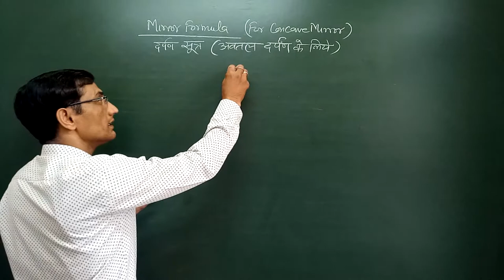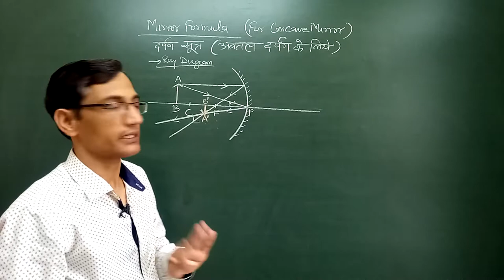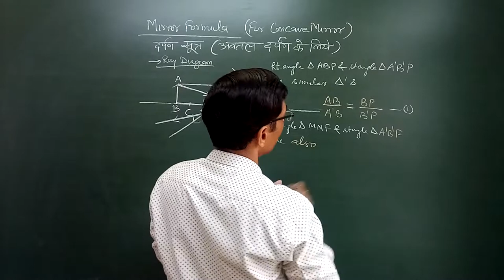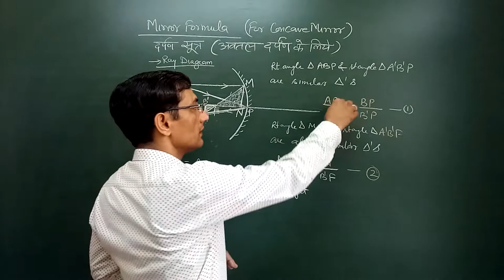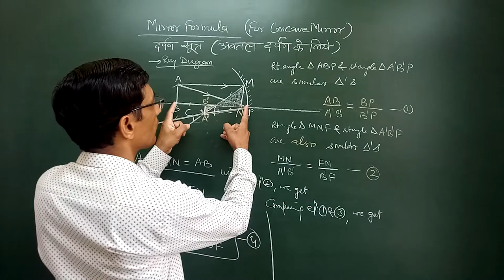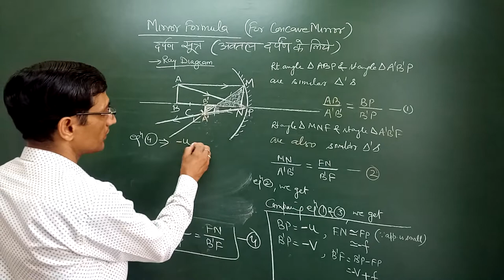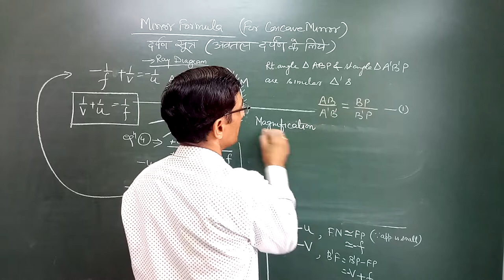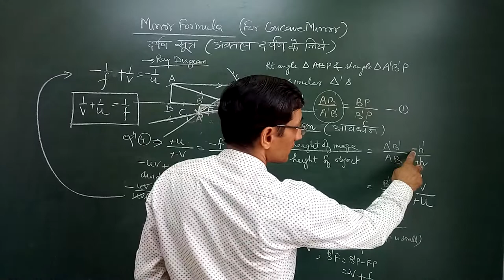HOW TO Derive Mirror Formula||RAY DIAGRAM||CONCAVE MIRROR||REAL IMAGE||VJ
DERIVATION OF MIRROR FORMULA FROM RAY DIAGRAM FOR CONCAVE MIRROR IN CASE OF REAL IMAGE FORMED. D
DRAW THE RAY DIAGRAM NEAT & CLEAN EASILY & THEN LEARN THE STEPS TO WRITE DOWN THE EQUATIONS FROM RAY DIAGRAM FOR PAIRS OF SIMILAR TRIANGLES...COMPARE THESE EQUATIONS OBTAINED ..PUT THE VALUES OF DISTANCES FROM DIAGRAM WITH USE OF CARTESIAN SIGN CONVENTIONS AND FINALLY OBTAINED THE RESULT...